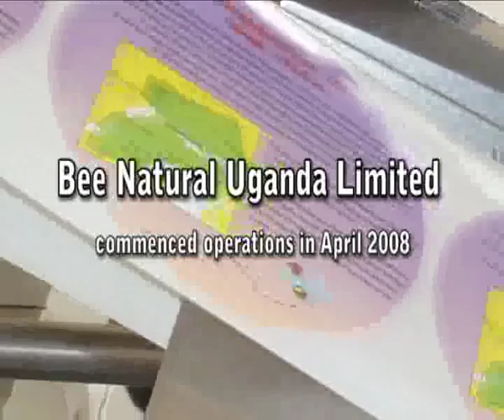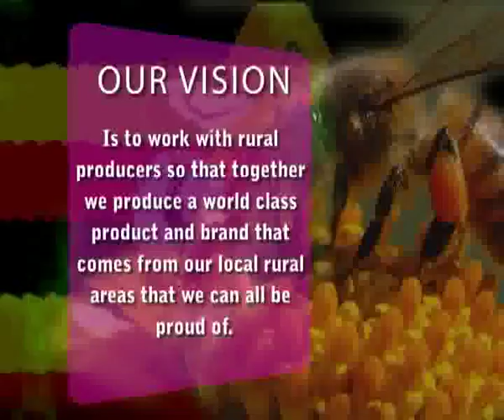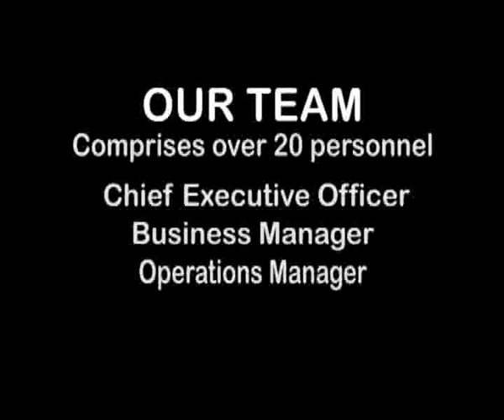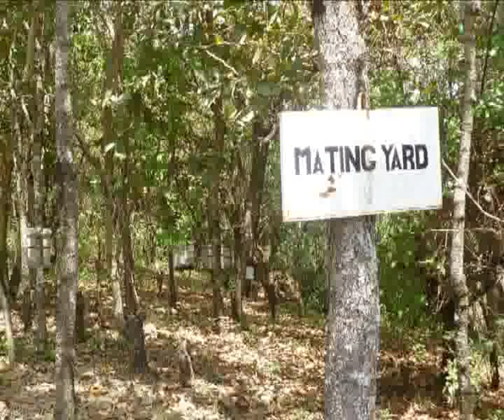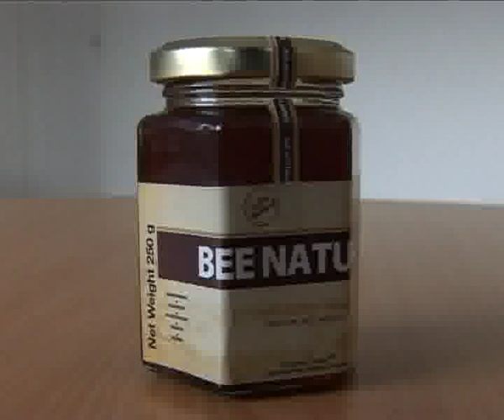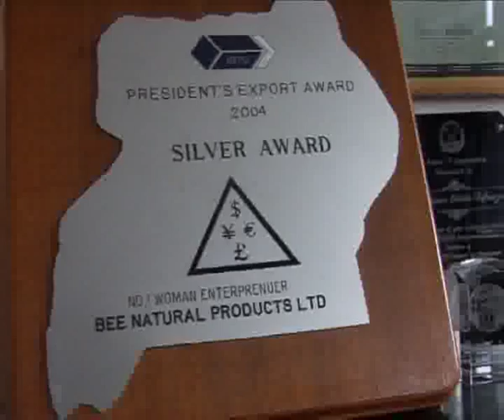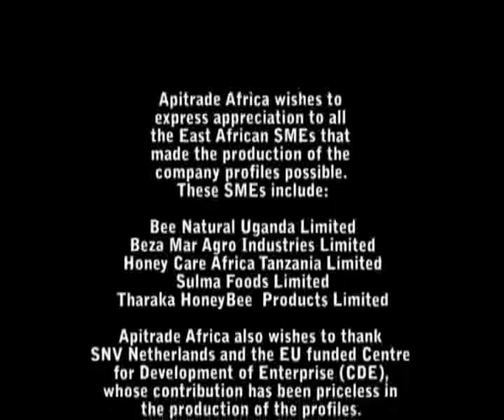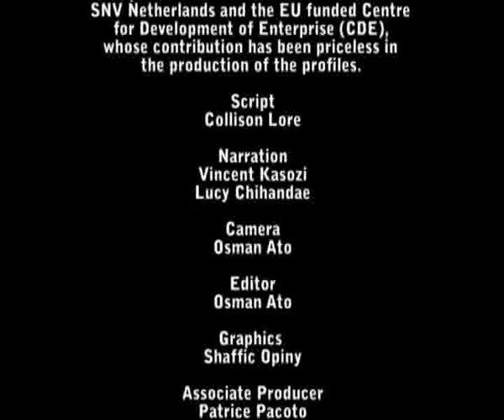Bee Natural Uganda; Honey Giant SME in East Africa!.flv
Bee Natural Uganda is among the 'Big Five' East African SMES with quality organically produced bee products which are fairly traded with much community impact.

This documentary is being used widely by the SME, ApiTrade Africa and other African honey promoters to ensure that buyers and consumers receive the correct and authentic information about African bee products and the role of the honeybee in addressing global challenges such as climate change, poverty, food insecurity, among others.